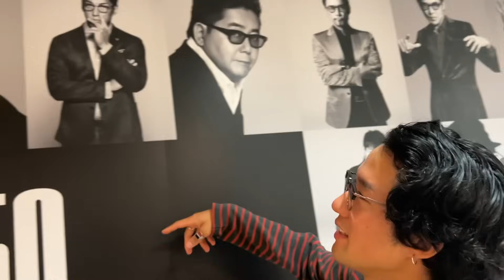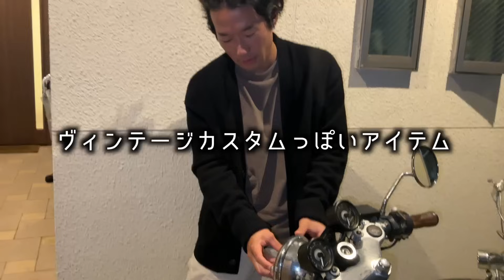【vlog】実は人間には彼女がいました。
編集　工藤
添削　ジュンペー